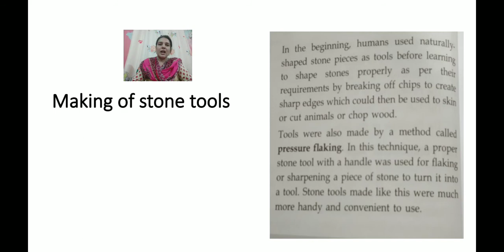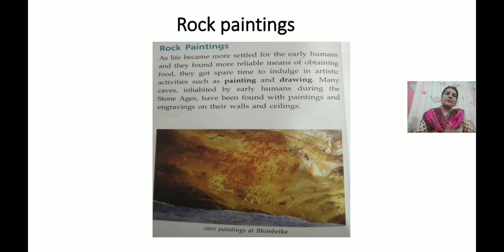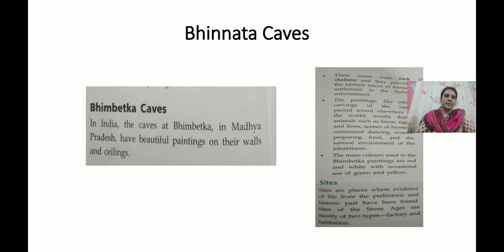C.P. KOTAK ENGLISH MEDIUM STD.6 SS PART-2